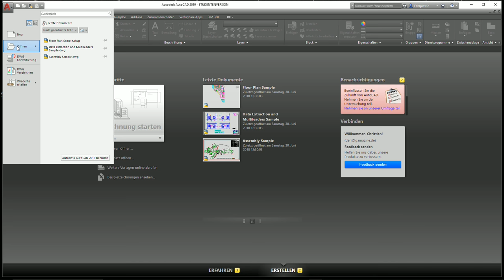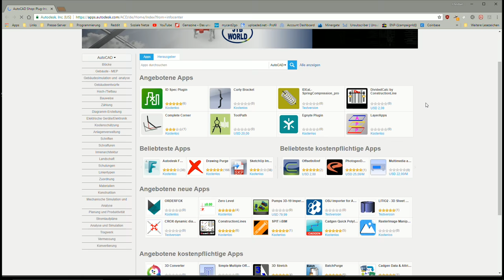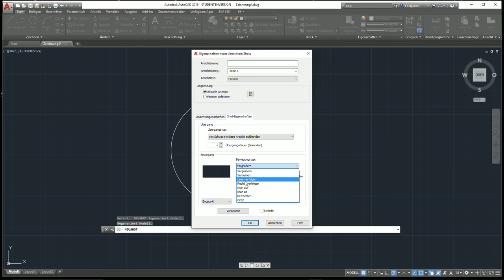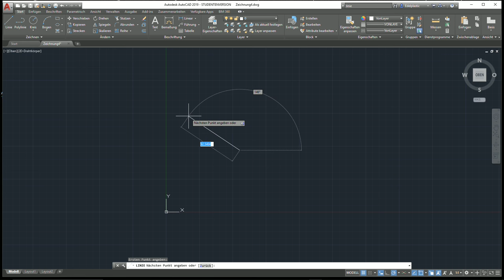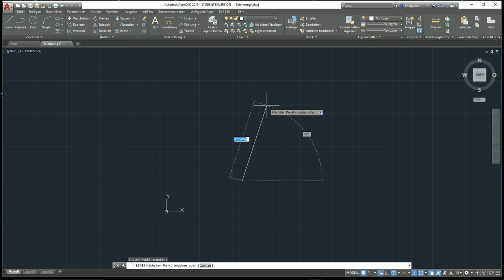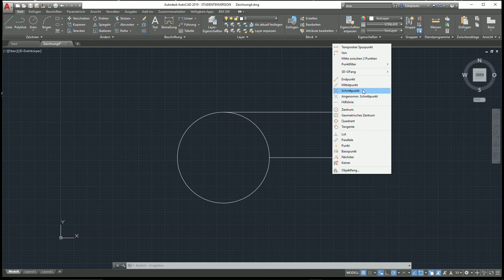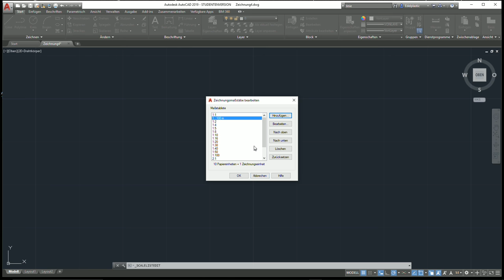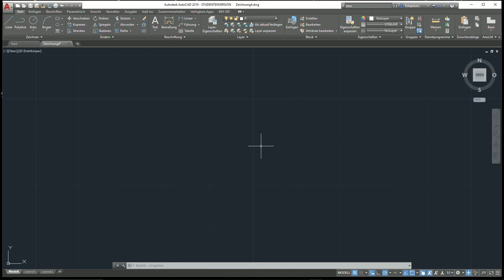Autodesk AutoCAD 2D & 3D Tutorial - 002: Die Programmoberfläche / 2D Arbeitsbereich | GAMAZINE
Software: Audodesk AutoCAD 2019
System: PC
Entwickler: Autodesk
Publisher: Autodesk
Release:
Genre: Werkzeug

Beschreibung:

AutoCAD ist eine professionelle Anwendungssoftware für die Konstruktion und Modellierung in der Architektur, Metallbau, Design und viele weitere Bereiche.

Alle Rechte liegen bei den jeweiligen Eigentümer.

Bei den mit einem * gekennzeichneten Link handelt es sich um einen Referral-Link - Gamazine verdient durch seine Partner etwas Geld hinzu, um stets die neuesten Spiele und auch die Webseite finanzieren zu können.